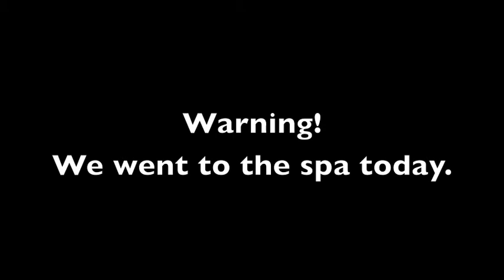TransRockies Run Training Day 165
Good LAWD! After a spa day, a cold hill repeat workout did NOT sound fun!